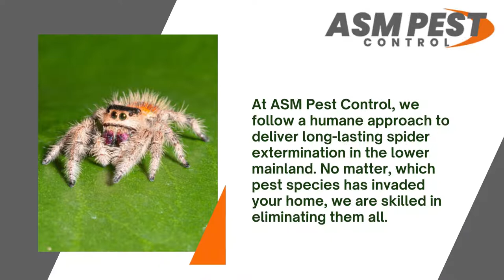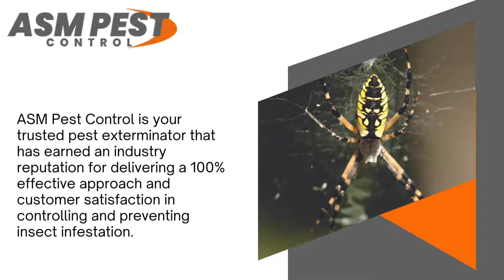Control in Surrey - How to get rid of Spiders - Spider Control Treatment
This Summer Get Rid of Annoying Spiders with ASM Pest Control.

It's Simple. Every treatment we carry out is in accordance with ASM service point standards. This is what awaits you whenever ASM comes to your house.

ASM Pest Control is a leading pest extermination company located in the Lower Mainland, BC. With a team of licensed and insured pest control experts, we are proudly serving residential, commercial and industrial clients with a wide range of ant, rat, cockroach and bed bug control services among many others. We have been resolving pest issues for past many years and have earned a reputation for delivering nothing but the best.

Whether you need to get rid of pesky insects or are planning to make your property pest-free, rely on us for a safe, effective and humane service.